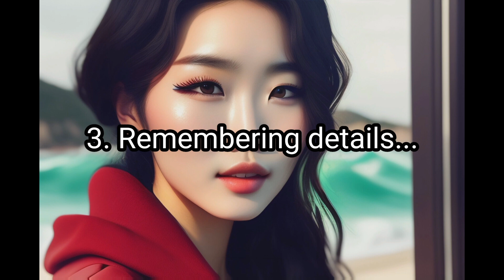5 Signs that a girl has a secret crush on you❤️❤️..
5 Signs that a girl has a secret crush on you❤️❤️...

Recognizing if someone has a secret crush on you can be challenging, as people express their feelings differently. However, here are five signs that may indicate a girl has a secret crush on you.